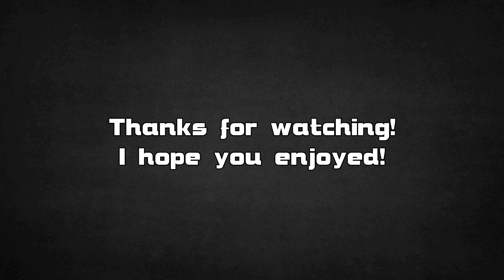Smash For Honor edition?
Is this meme dead yet?